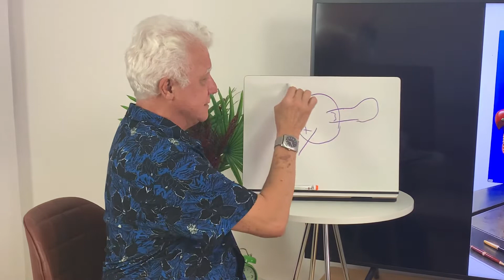Pelhinhas anais cirurgia e cicatrização com laser sem internação.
Pelhinhas anais tratadas com laser cirúrgico de gás carbônico e a cicatrização com laser de baixa potência com um médico proctologista com 34 anos de experiência com hospital e clínicas especializadas nesta tipi de cirurgia:
YouTube: proctologista dr paulo Branco

Hospital e clínicas em São Paulo:
Agendamento:
- Lapa: Mônica
- Vila Nova Conceiçao: Fátima.